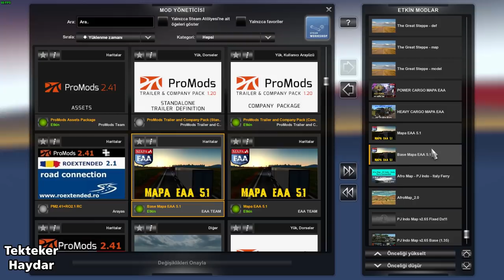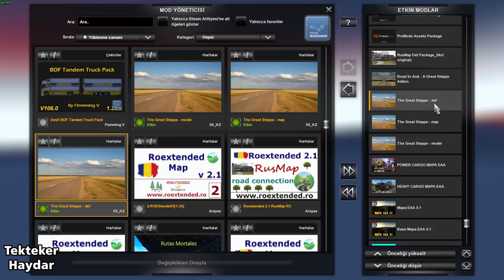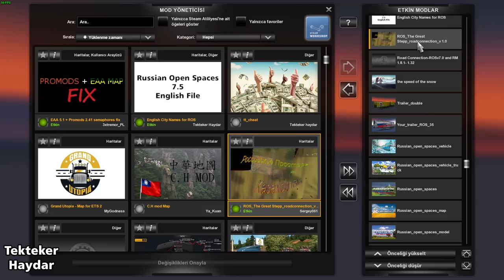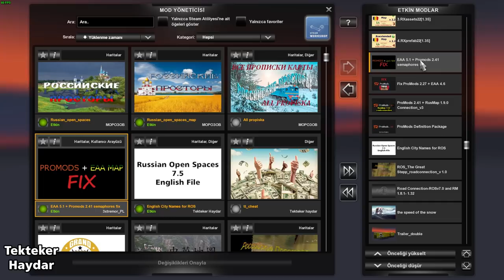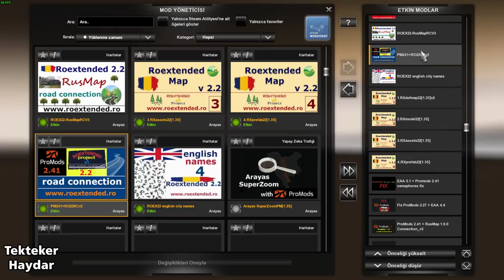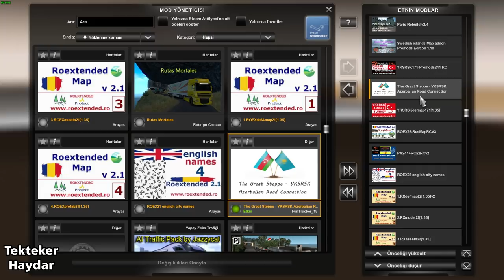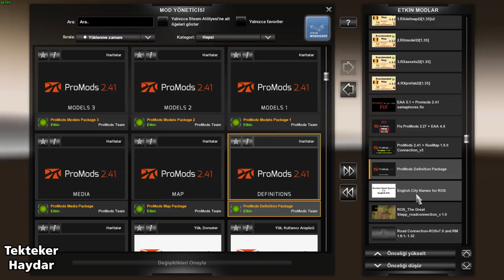ETS2 1.35 DX11 - Promods - ROS - EAA - Roextended + YKSRSk ve diğer 10 harita